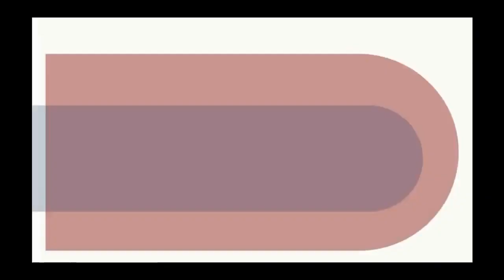How To Use AI To Support Your Business Or Team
AI support can significantly improve the efficiency and productivity of your business or team.
🌎 Build your nest egg by investing in The Nest Egg Builder Commercial Real Estate opportunities!
📺 Join our weekly show and ask any question you want on Tuesdays 2pm(PDT)/5pm(EDT) – Get on the reminder list

Christina Littrell-Williams discusses how to use AI to support your business or team. Using AI to support your business or team can enhance efficiency, decision-making, and productivity. Here are some steps and considerations to effectively integrate AI into your business or team: Identify Business Goals, Understand AI Technologies, Assess Data Availability and Quality, Start with Small Projects, Employee Training, Choose Appropriate AI Solutions, Implement Automation, Enhance Customer Interaction, Improve Decision-Making, Cybersecurity and Fraud Detection, Monitor and Evaluate, Compliance and Ethical Considerations, Iterative Improvement, and Collaborate with AI Experts.

Following these steps, you can effectively leverage AI to support your business or team, driving innovation and efficiency across various processes.

As owner of Strategies for Small Businesses (SFSB) and VA-a-GoGo, LLC, Christina Littrell-Williams has worked with entrepreneurs and small business owners for over 14 years, helping them establish their branding and develop marketing plans to grow their businesses.

As well as offering private training, Christina is a strategist, admin specialist, blogger, podcaster, and public speaker. She is well respected and considered an invaluable resource for businesses seeking to expand. Strategies are only as valuable as the plans they are aligned with and through SFSB, Christina works with clients at the ground level, first to identify where they are presently and then where they want to direct their efforts as they grow. She focuses on a spectrum of offline and online strategies beginning with laying the cornerstones of a business to building a supportive foundation that will sustain growth.

Christina applies the knowledge and experience she’s gained over the years while continuing to explore and keep up with the pace of technological advances in a changing world. Her teaching style is client-centered. Christina brings a lot to the table. Along with a joyful heart and integrity mindset, she supports the growth of several businesses on their paths to success.

📺 Join our weekly show and ask any question you want on Tuesdays 2pm(PDT)/5pm(EDT) – Get on the reminder list Click on The Nest Egg Builder Show box.